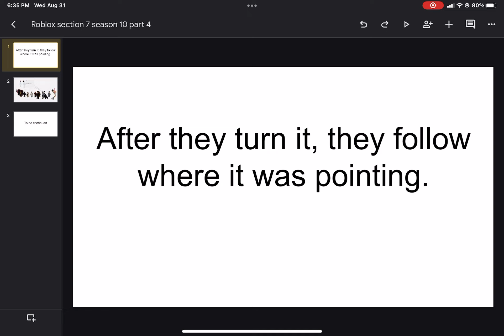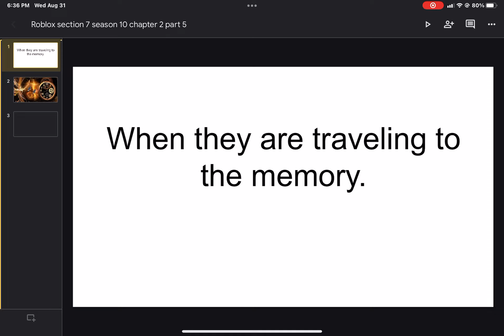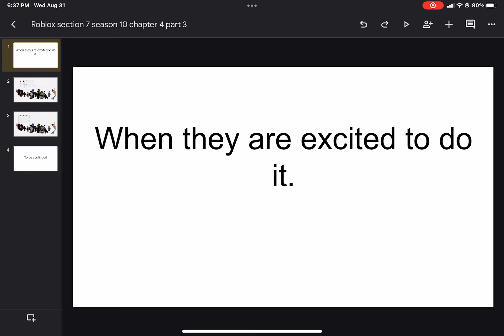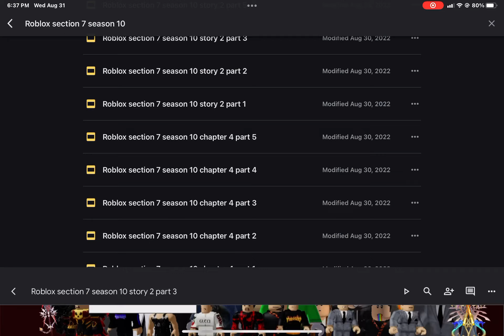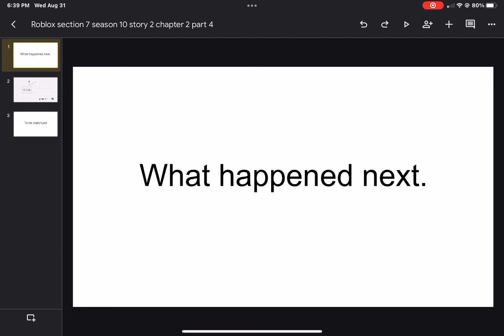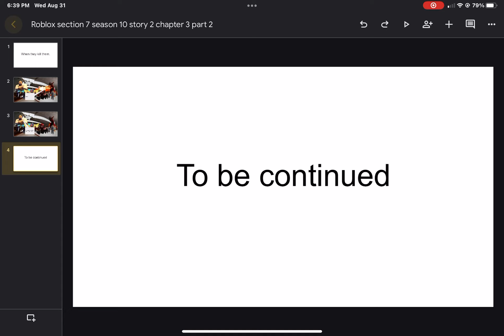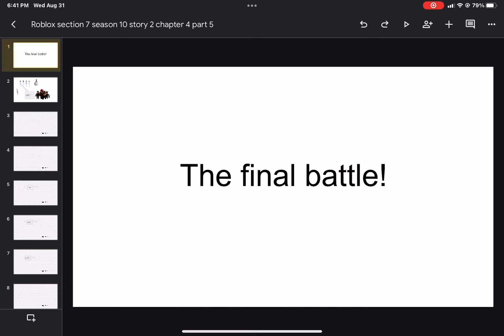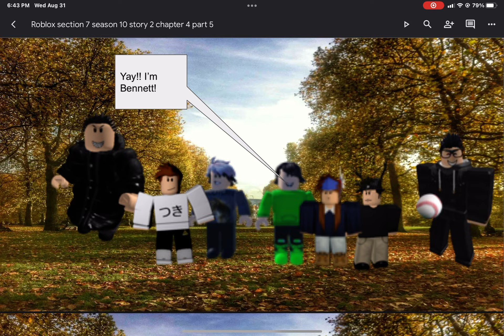Roblox stories section 7 season 10